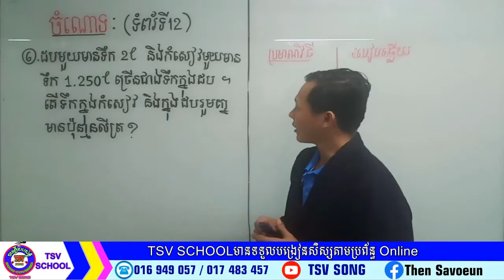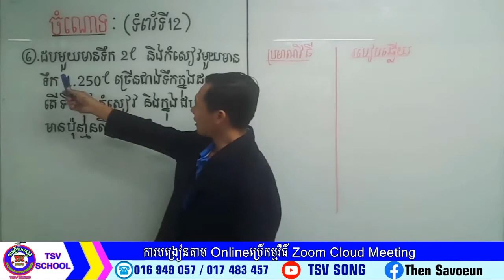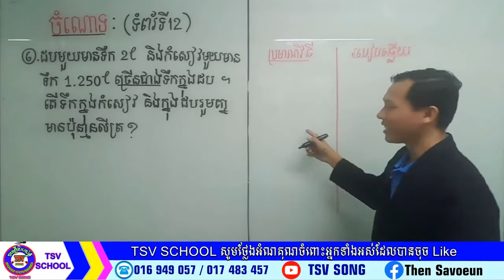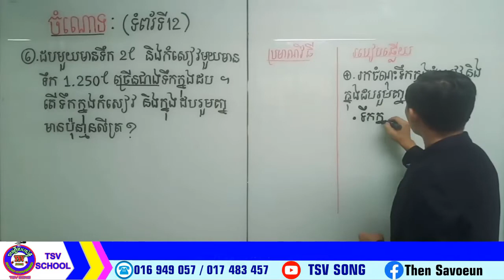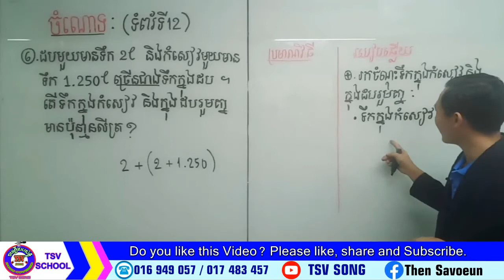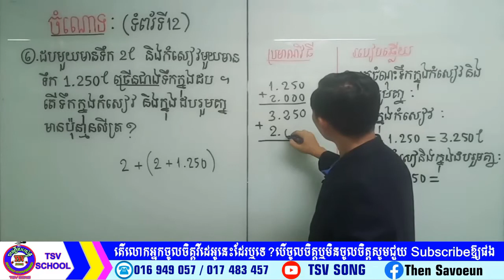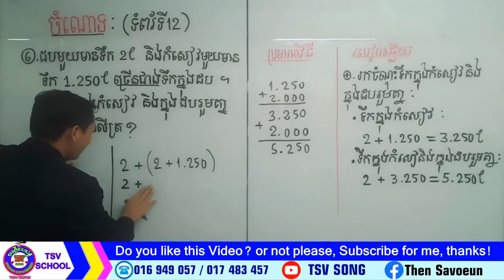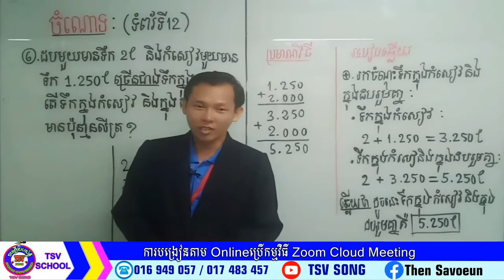TSV SCHOOLចំណោទទី៦ទំព័រទី១២គណិតថ្នាក់ទី៦Problem6 Page12 Math Grade6 teaching by Then Savoeun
6th grade math 1 hour,